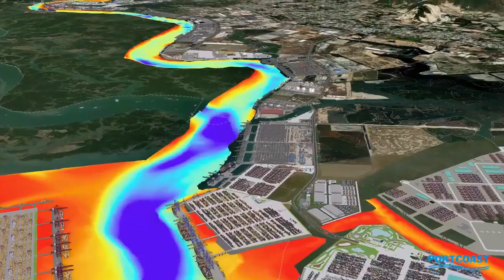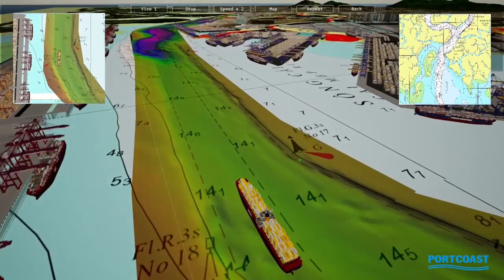Phối cảnh siêu cảng nổi giữa biển Can Gio International Container Transshipment Terminal